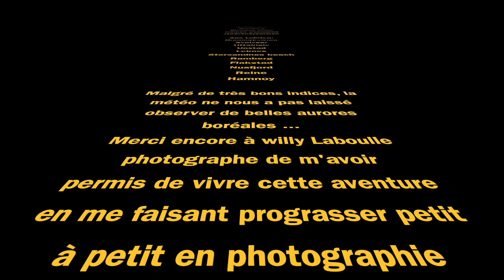Stage photos en Norvège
N'hésitez pas a aller voir le site de Willy Laboulle photographe
La météo peu clémente nous forcé a affiner nos réglages, malgré des progrès, il me reste encore du chemin. c'est pour cela que mon prochain stage est réservé !!!